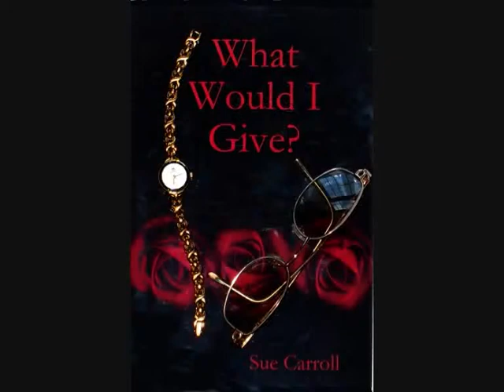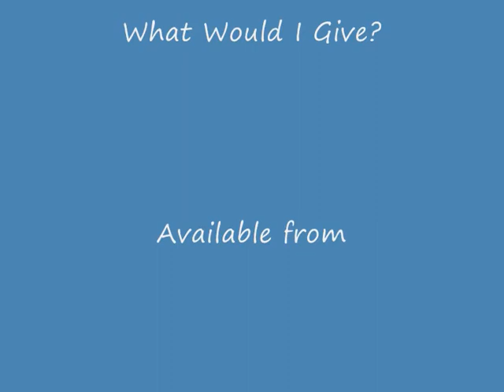All Fall Down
A poem from my book entitled - What Would I Give?